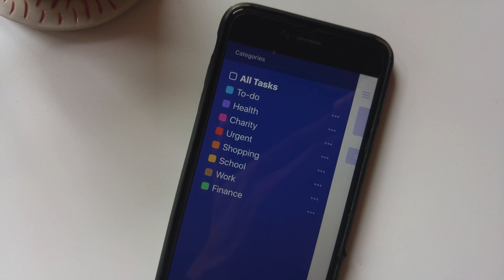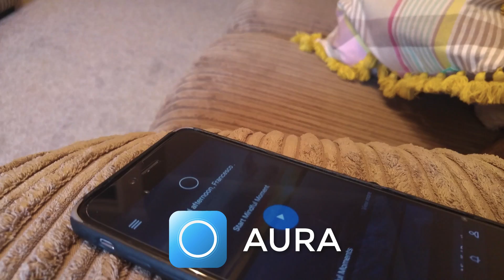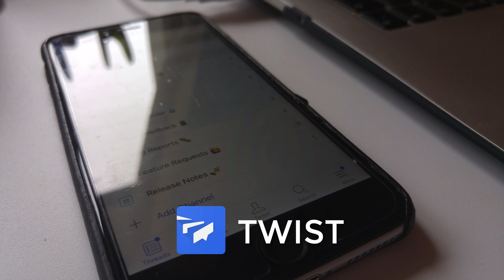June Favourites | Apps, Books, Experiments...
June Favourites is ready! Books, Apps, Experiments and more are up! I hope you enjoy the feature this month!

▸ Work station
▸ Clip on the station - custom.

EXPERIMENTS:
▸ Remote Work Series - coming soon!
▸ Journal: I need help!

OTHER:
▸ 5th - 20th July - in Cyprus

Hello. I'm Francesco! Remote-working marketer by day, Productivity app reviewing YouTuber by night. Based in the UK. Enthusiastic about technology!